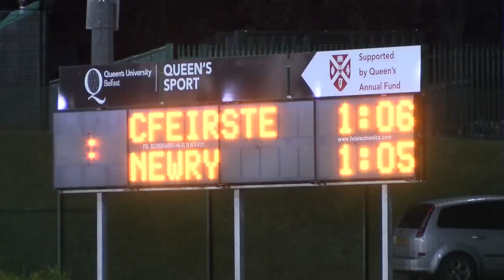Colaiste Feirste Celebrations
See Colaiste Feirste celebrate at the final whistle of the 2013 Danske Bank Faul Cup Final after their victory over St Joseph's Newry at the Dub Arena.

Video by Jerome Quinn for Ulster Colleges.